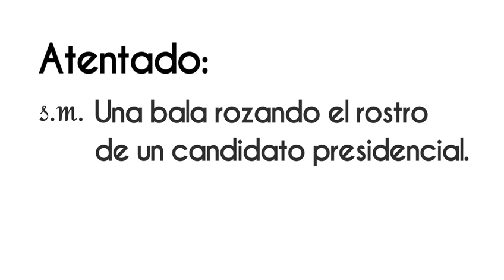Repudio Mundial a la violencia ¡Disponible ahora! en VértigoPolítico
Repudio Mundial a la violencia ¡Disponible ahora! en VértigoPolítico Animación